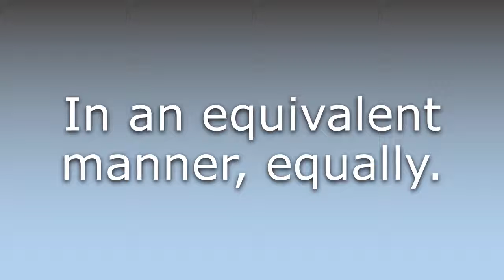What does Equivalently mean?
What does Equivalently mean in English? Learn the meaning of the word Equivalently! How to Pronounce Equivalently. Expand your vocabulary, learn words.